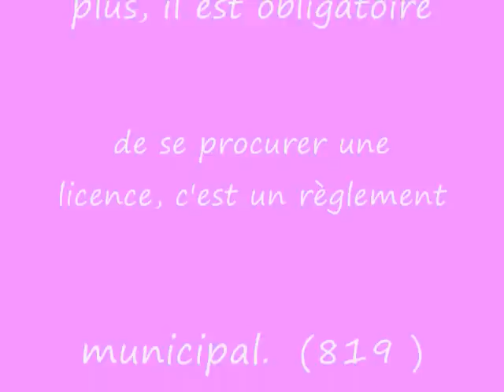Cochon d'inde Mimi ...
Bonjour, je suis Mimi le cochon d'inde (cobaye) et je cherche un nouveau foyer.  En effet, je suis à la Société Protectrice des Animaux d'Arhtabaska depuis le 4 mars 2011, car mon maître devait déménager.  Je suis un petit rongeur et j'ai besoin de soins particuliers.  Vous pouvez vous renseigner sur différents sites internet pour en connaître plus sur le cochon d'inde (cobaye). Hello, I'm Mimi the guinea pig (guinea pig) and I seek a new home. In fact, I'm Humane Society of Arhtabaska since March 4, 2011, because my teacher had to move. I am a small rodent, and I need special care. You can find information on various websites to learn more about the guinea pig (guinea pig).